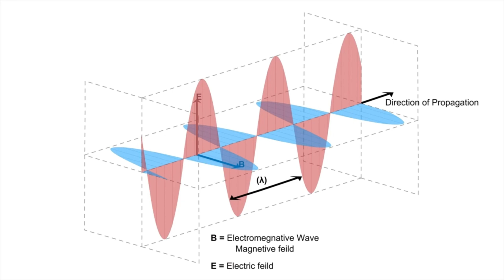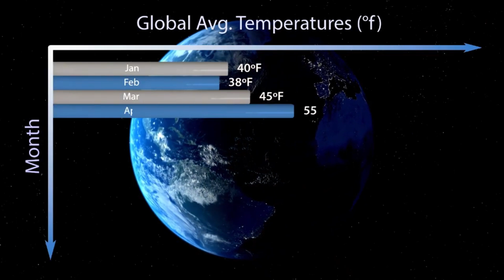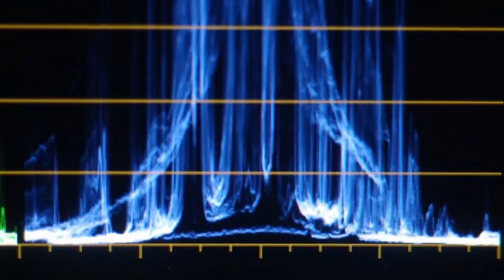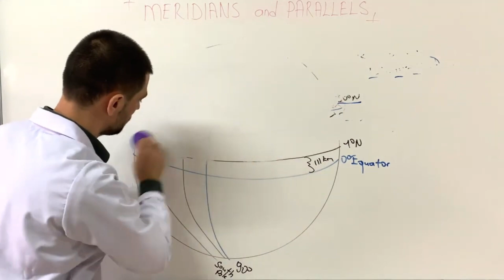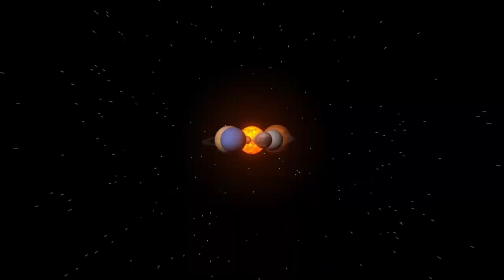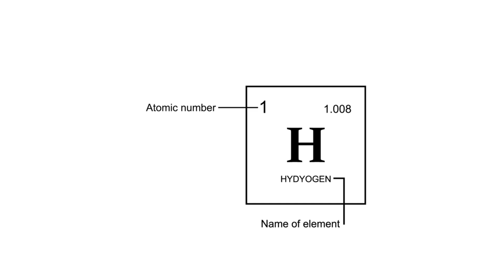James Webb Telescope Just Captured First Ever, ACTUAL Image Of Proxima B